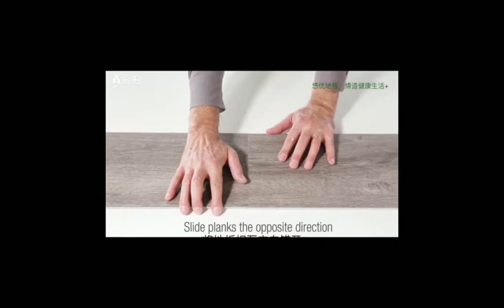Prefab Container House installation